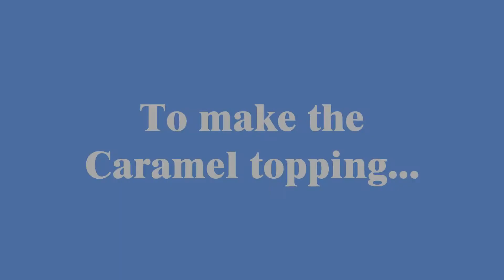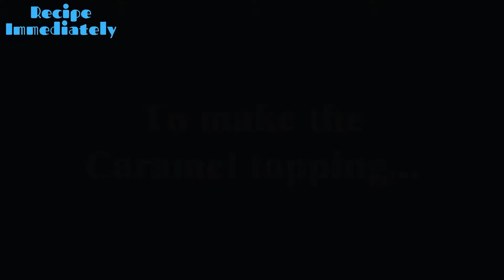Graham Flan Cupcakes with Rice Crispies [ No Steam, No Bake, No Oven, No Mixer ]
*Watch on highest video quality available*
Hello guys!
Before attempting the recipe, Kindly read first below ↓↓↓↓↓↓↓↓↓↓

Flan is a great dessert! Almost everyone likes it! But sometimes, it is just a hassle to get the steamer or preheat the oven for a tasty dessert like it. Well, here is a great way to have your flan and eat it too! A no bake and no steam dessert! The secret here is the use of gelatin! For added texture, i also incorporated rice crispies on the "crust". Enjoy!

Watch the whole video to learn the procedure to do it.
Recipe is on the video

~DO NOT leave the pan while stirring it! Simmering then boiling will take just a snap and if this boils too much, you may end up with scrambled eggs. Once you see it starts to simmer and gives off a light steam, be ready to transfer, fast!
~Chill first before eating to set the gelatin. Around 3hours or better overnight to make sure.
~Fill the cupcake liners 3/4c full or just into the brim. This allows space for the caramel topping.

See you again next time on our next lesson!